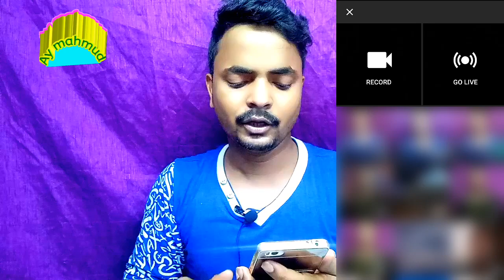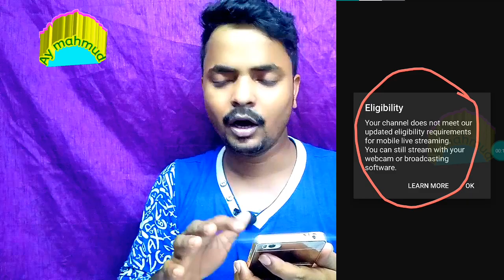youtube update || 😭 youtube bad news || youtube par live nahi kar sakte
Dosto aj ki is video me youtube par like nahi aaparahe kai
To kiya kare
live stream not working on youtube

youtube par live video nahi chal raha hai